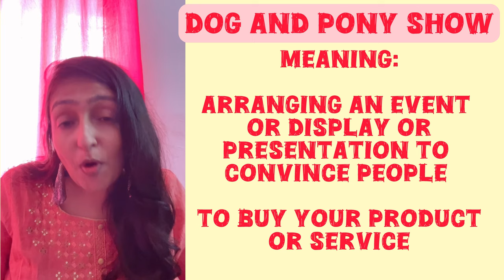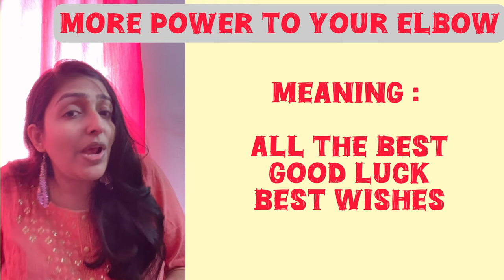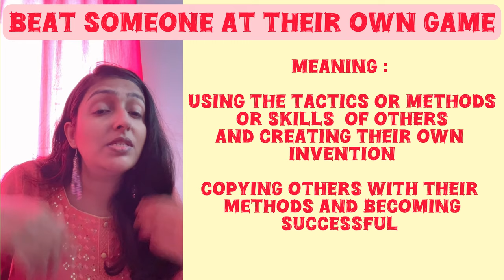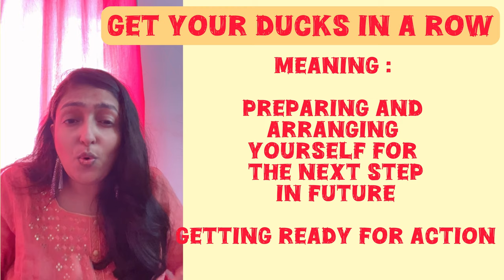AMAZING ADVANCED ENGLISH PHRASES TO SPEAK ENGLISH FLUENTLY | ENGLISH SENTENCES FOR DAILY USE|IDIOMS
Advanced spoken English learning videos
Best advanced English speaking course